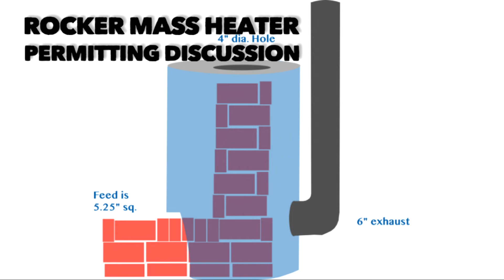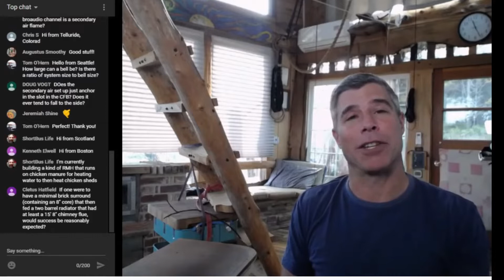Rocket Mass Heater Permitting Discussion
A discussion on Rocket Mass Heater permitting and building codes, from Stove Chat Episode 30.